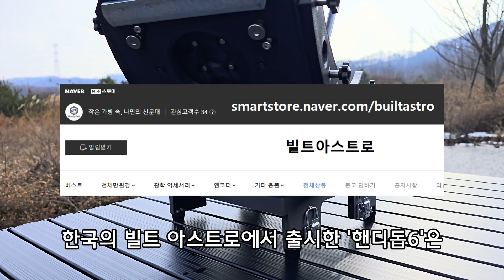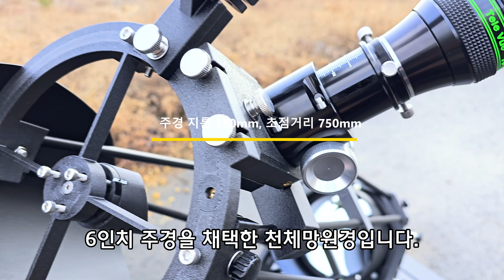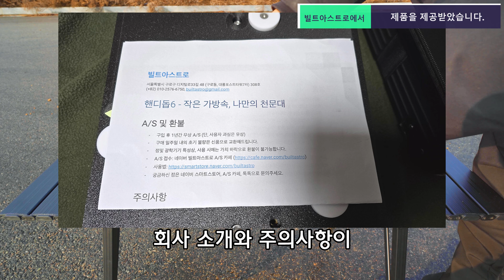빌트아스트로 '핸디돕6' 천체망원경 리뷰 1편 - 소개 및 개봉기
한국의 빌트아스트로에서 새롭게 출시한 여행용 미니 돕소니안 망원경인 '핸디돕6'을 리뷰해보았습니다. 고품질 필라멘트를 사용한 3D프린터 출력품을 기반으로 작고 치밀하게 설계한 편의성이 돋보이는 제품입니다. 본젹적인 천체관측이 가능한 150mm(6인치) 주경을 장착한 초점거리 750mm의 컴팩트 돕소니안 망원경으로 '핸디돕' 브랜드의 첫번쨰 제품입니다.

처음 선보이는 제품인 만큼 시청자 여러분의 이해를 돕기 위해 소개와 개봉영상을 먼저 올려봅니다. 상업적으로 시판하는 최초의 UC(Ultra Compact)형식의 망원경이기 때문에 자세한 설명이 필요하다고 생각했기 때문입니다.

0:00 핸디돕6을 소개합니다
1:25 시판중인 테이블 돕소니안과는 전혀 다른 제품입니다
2:01 주요 구성품은 고품질 3D 프린터 출력품입니다
3:04 대형 망원경 제작사와 다른 장점이 여럿 있습니다
3:42 핸디돕6 을 개봉 영상입니다
4:40 야간조립시 편의성을 위해 축광테이프 작업을 하였습니다
6:09 구성품에 대한 세부설명입니다

소개영상에 이어 조립 및 관측영상이 이어질 예정입니다. 추운 날씨와 더불어 기상조건이 도와주지 않아 영상제작이 지연되고 있지만 조건이 맞는 하늘을 만나면 최대한 신속하게 추가 영상을 준비해보겠습니다.

감사합니다.

Tulips by Snoozy Beats   / snoozybeats